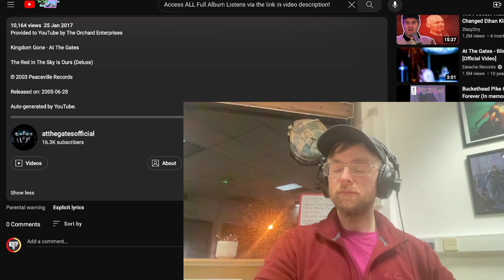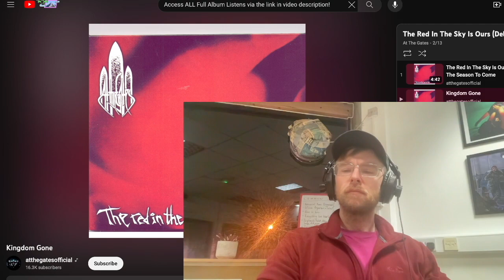At The Gates - Kingdoms Gone Reaction & First Time Listen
Peace